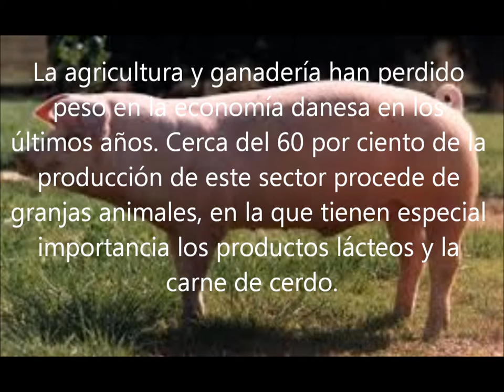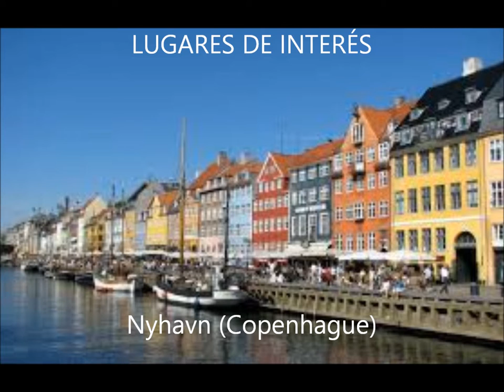GEOGRAFIA DE Dinamarca ies sentmenat